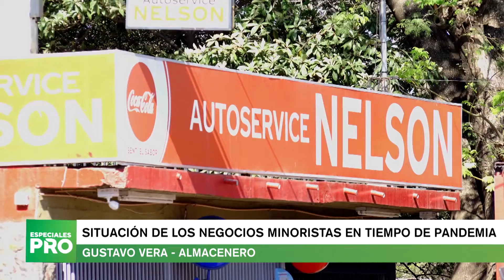Situación de los negocios minoristas en tiempo de pandemia